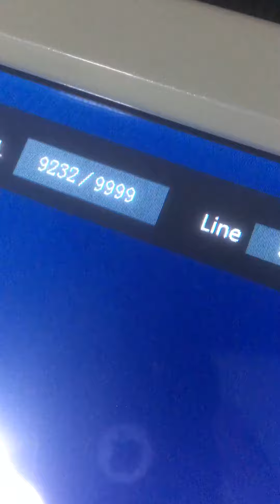Sửa máy hifu tại tp hcm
-- Nhận mua, bán sửa chữa, thanh lý, bảo hành, bảo trì tất cả các thiết bị máy thẩm mỹ, spa...
Mọi chi tiết vui lòng
Địa chỉ: 148/13 Trần Văn Quang, Phường 10, Quận Tân Bình, Sài Gòn
Zalo: Hải Sửa Bán Máy Thẩm Mỹ
FB: Sửa máy thẩm mỹ Lê Hải